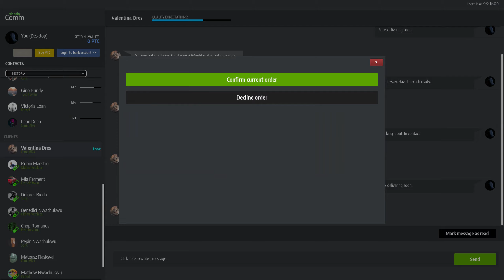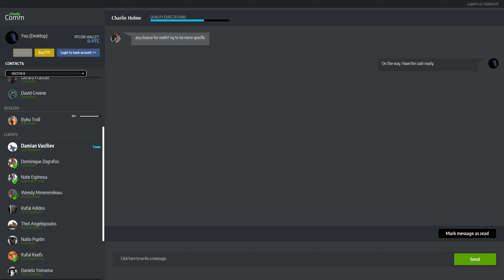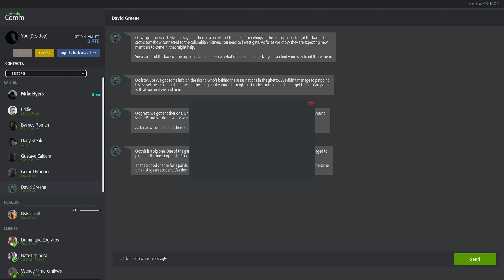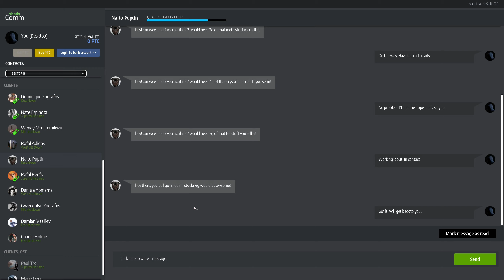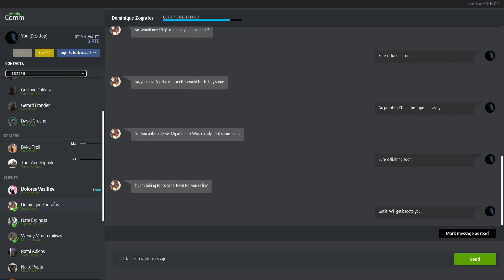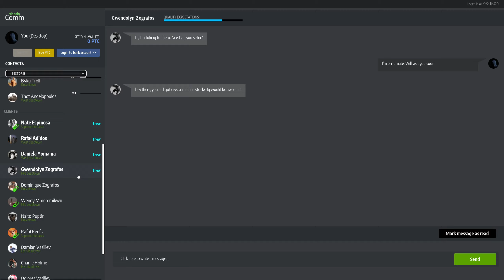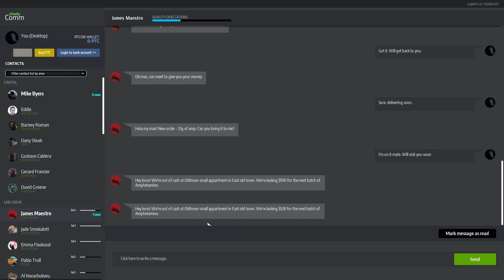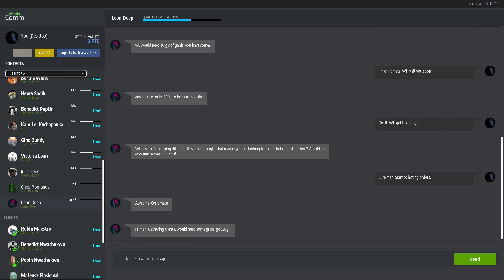Drug Dealer Simulator | #27 | Najrýchlejší | CZ/SK | Letsplay | 1440p60FPS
Drug Dealer Simulator je simulácia distribútora drog. V hre budete pestovať, kupovať a hlavne predávať drogy. V hre Drug Dealer Simulator začnete od malého obchodníka s vlastnou produkciou, ale dotiahnuť to môžete až k vlastnému drogovému impériu napojenému na kartely. Budete rozširovať svoj biznis, investovať zarobené peniaze do nových obchodov, budete podplácať, alebo ničiť gangy a vyhýbať sa DEA.               Zdroj